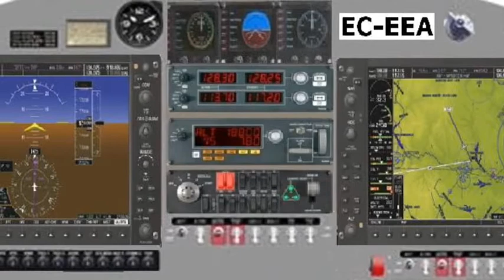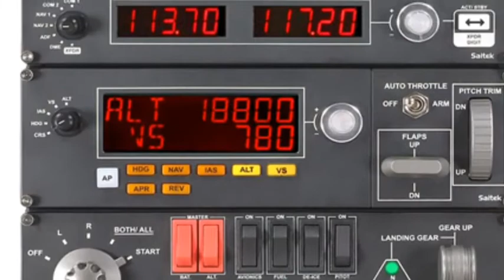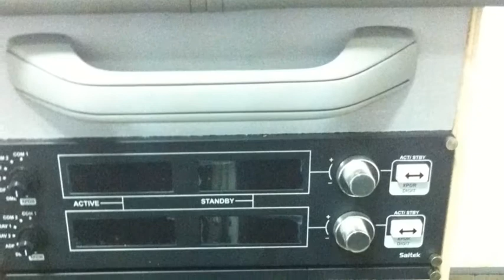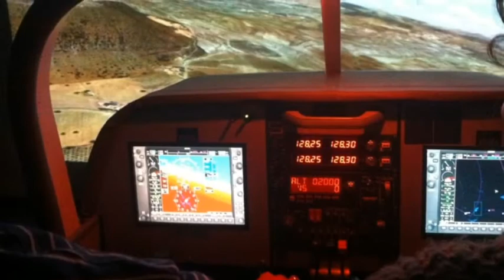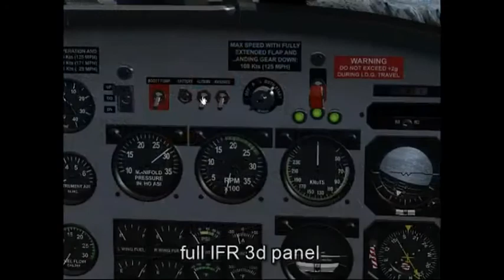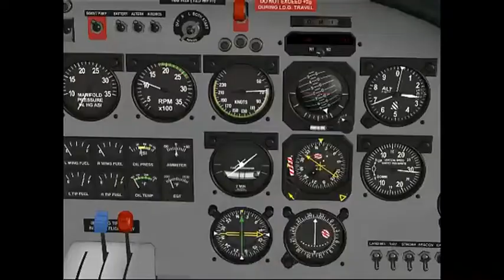Simulador Réplica del Siai-Marchetti SF-260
El Club de Vuelo CASTILLOS EN EL AIRE con sede en Málaga pone en funcionamiento su simulador para entrenamiento en Aviación General y Deportiva. Esperamos ofrecer horas de aprendizaje y entretenimiento a socios y amigos. Nos vemos en el aire.